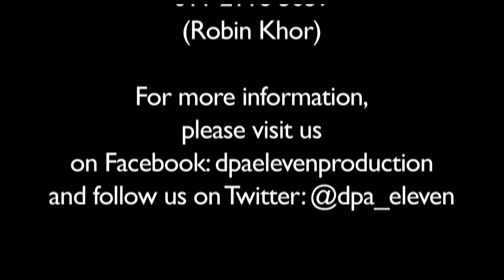Diri Trailer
A trailer for one of our short films, Diri. A film for sisters. Watch and share the love!